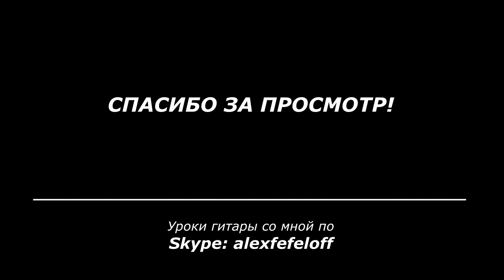Миниатюра во II позиции | Александр Фефелов